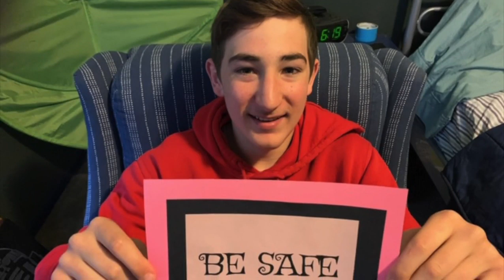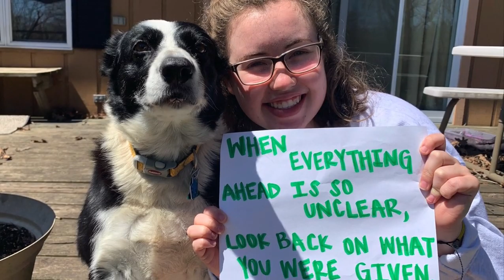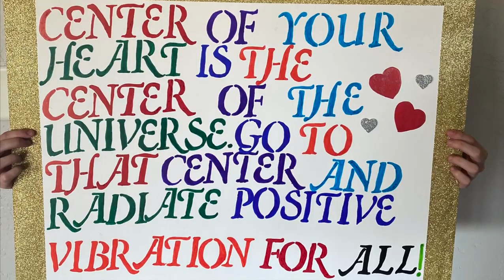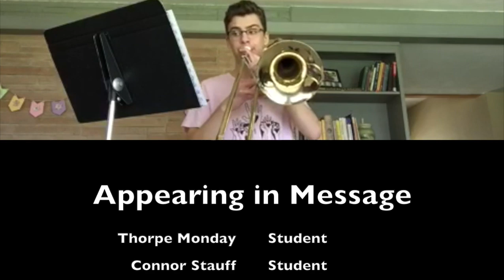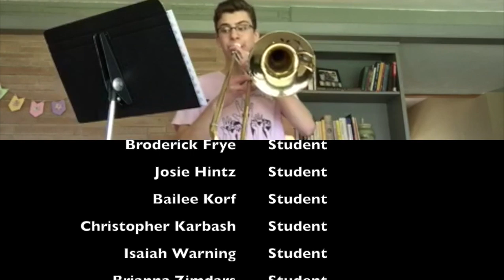April 26, 2020 FUMC Service (Youth-Led)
First United Methodist Church - Whitewater
Youth-led Service